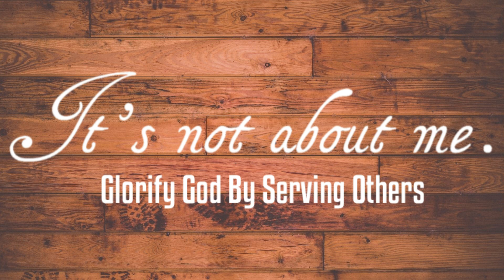Service Project Sunday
Deeper Discipleship groups doing service projects on Sunday, October 8, 2023